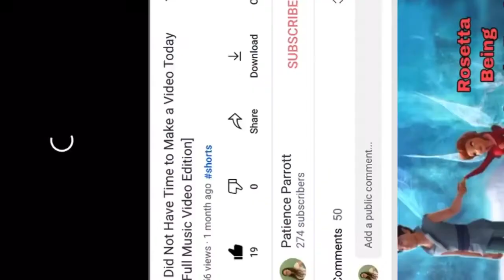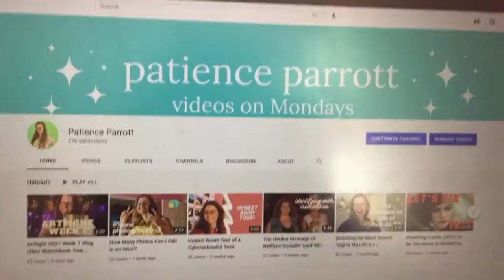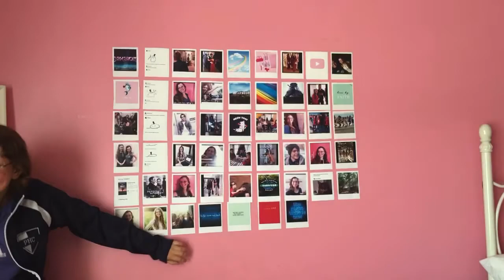It's Time for a Fresh Start- Completely Redoing My ENTIRE Channel!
I need a fresh start... by which, of course, I mean a major redesign of my YouTube channel! The times are a-changin' and so are we- in this video, I completely redo my channel, from profile pics to focus to even channel art. Here's to Revamp 2 of the Patience Parrott channel! 🍻

Note: I don't do sub-for-sub or anything of that kind. I'd love it if you could watch the whole video (even if it's on mute), but please be aware that I'm not here for low-engagement supporters, so if you don't plan on watching the video, don't think it's something you'd enjoy, or just want subscribers for your channel, I think your time would be best served elsewhere :) Thank you!

0:00 Intro
0:53 What kind of a YouTuber am I, anyway?
2:32 The Niching Games
4:00 Choosing my focus!
4:04 Drawing my Audience
5:06 My new profile pic
5:16 New Channel Art
6:22 Get Hyped for Revamp 2!

Got any friends you think could use a fresh start? Here's the link:

Whew- you made it to the end of the description. :P Welcome to the channel! :D It's so good to have you here, and I can't wait to get to know you.